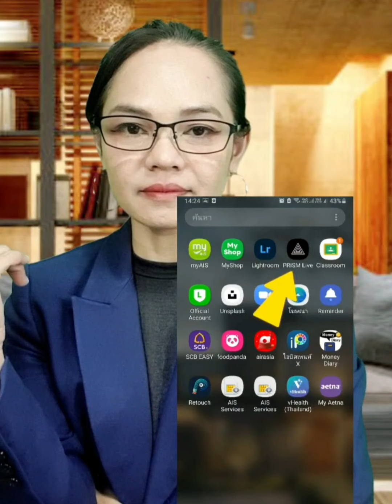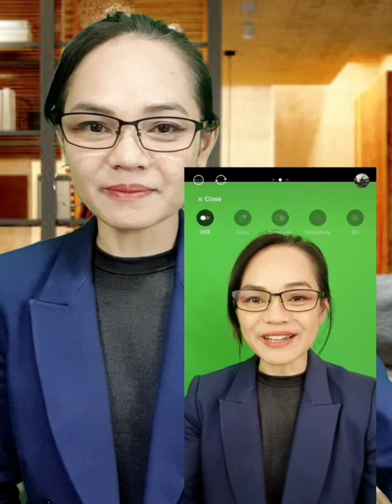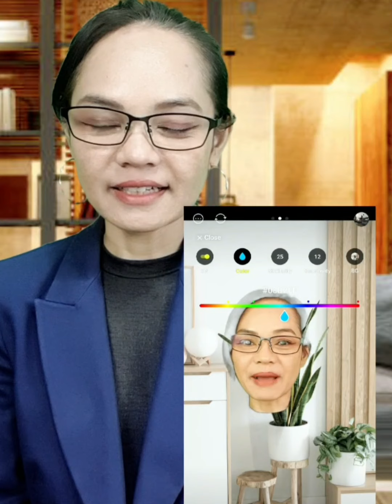วิธีเปลี่ยนฉาก_น่าเบื่อ เป็นฉาก_สวย ด้วยกรีนสกรีน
ติดตามความรู้ดีๆ แบบนี้ที่ LINE@:@vanda